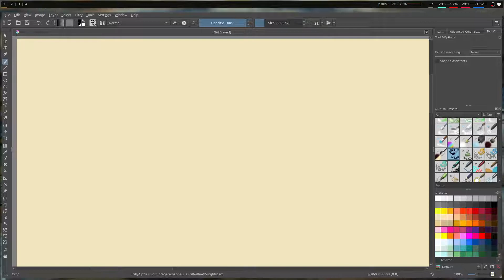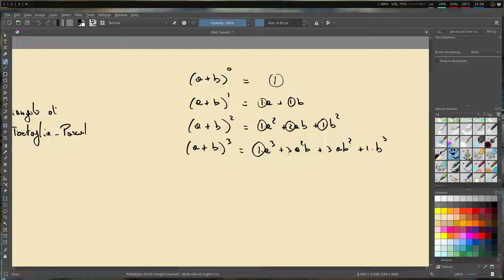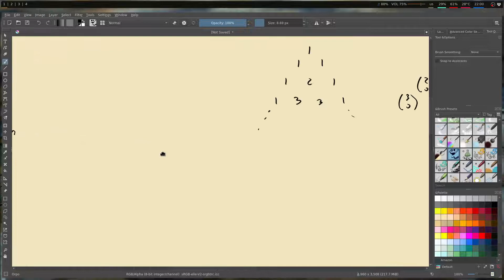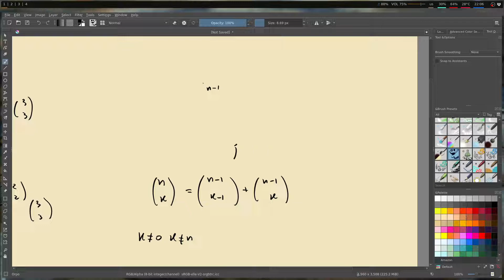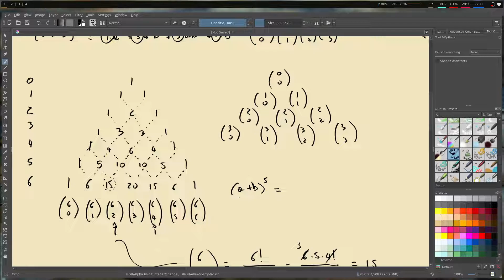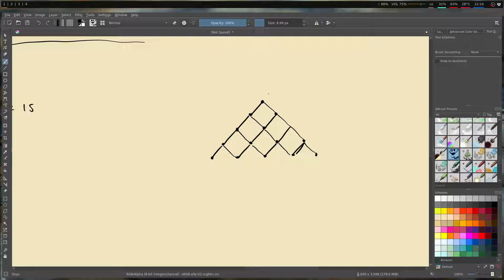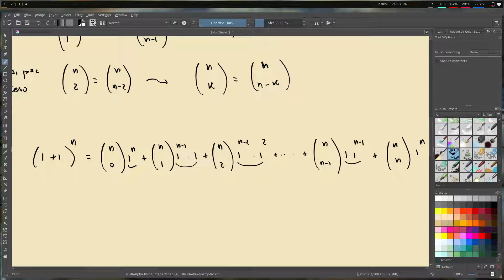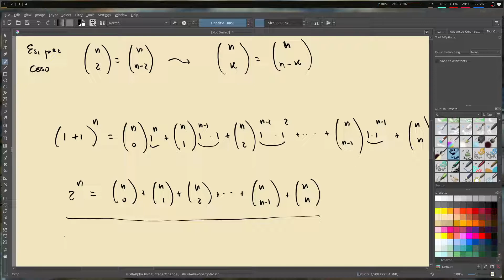Guerriglia matematica in esilio - 4C - Il triangolo di Pascal-Tartaglia e alcune sue proprieta'.